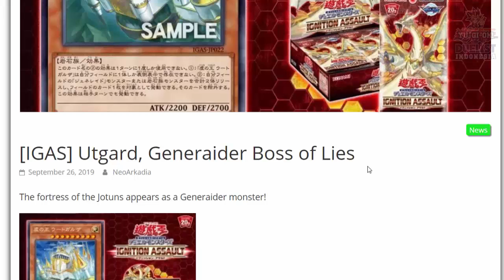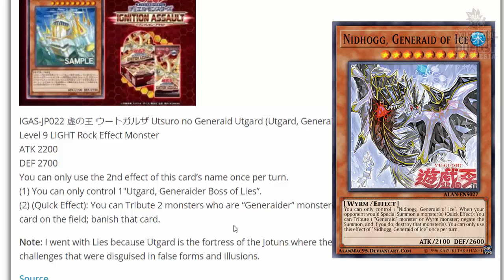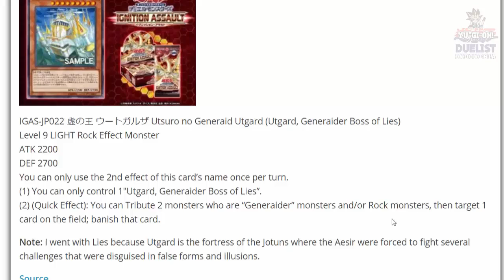KARTUNYA AI KENA NERF LAGI??!